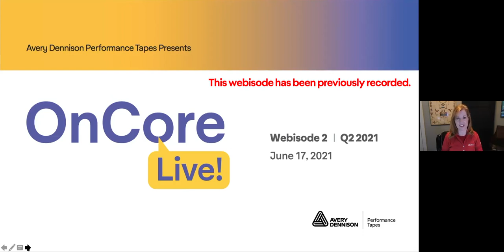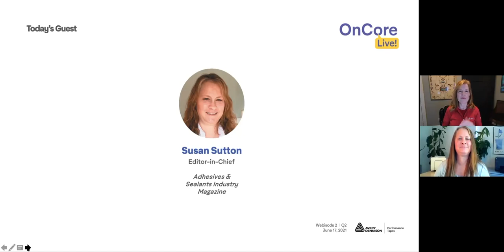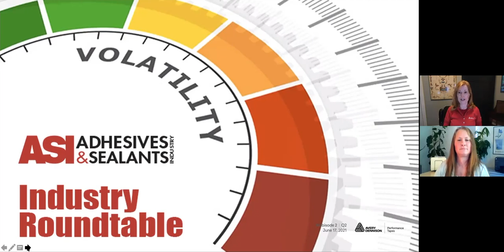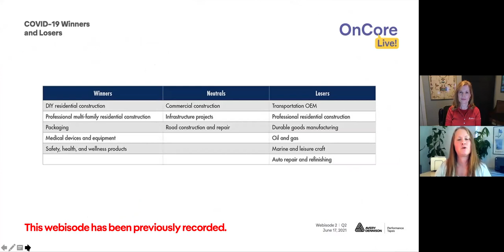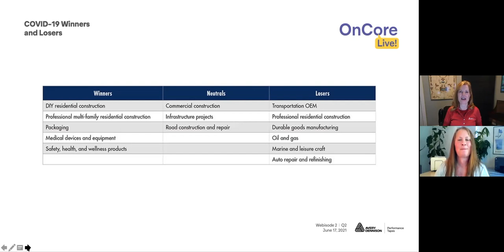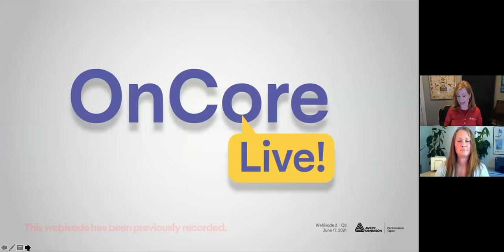OnCore Live! Q2 2021: Current State of the Supply Chain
OnCore Live! brings industry leaders and Avery Dennison experts together in an engaging, live format to help you serve your customers with insights and services to help grow your business. In this segment from the Q2 webisode that aired June 16,  Susan Sutton, editor-in-chief of Adhesives & Sealants Industry, previews one of her publication's upcoming features. Based on the insights of key players from the industry, Susan addresses how organizations are dealing with volatility, what end-use markets are offering the most opportunities, and other issues.